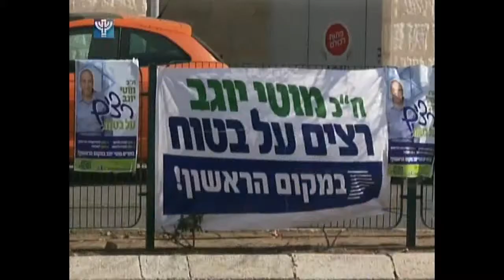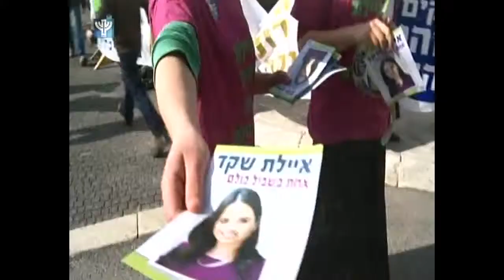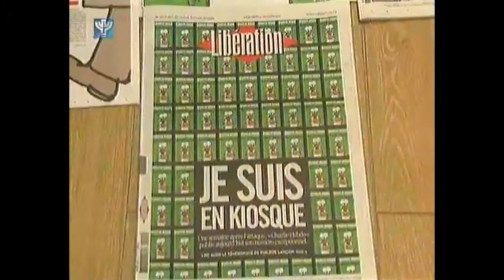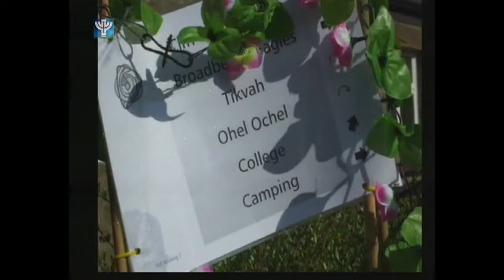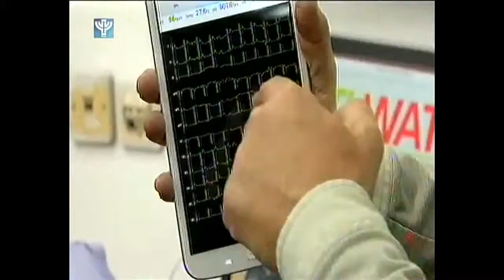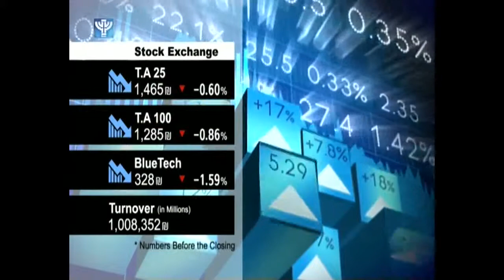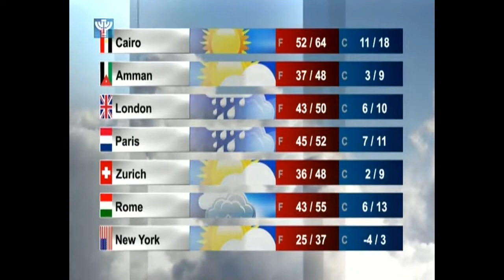IBA News 2015 01 14